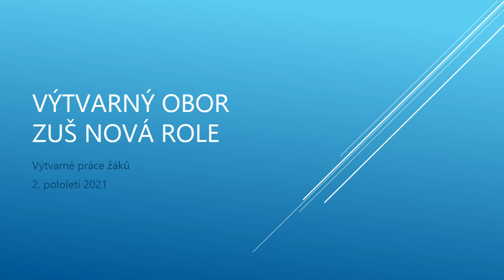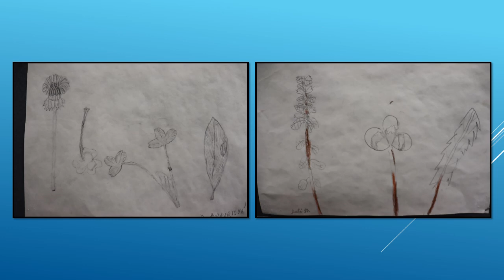Výtvarné práce 2021 N Role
ZUŠ Nová Role